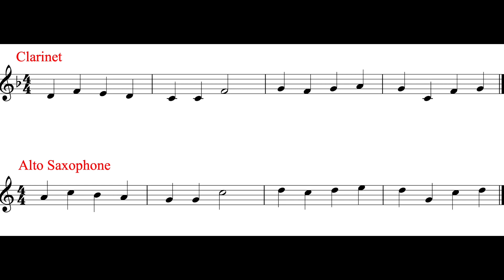Jolly Old St. Nicholas (MM. 21 - 29) Practice Part *110*